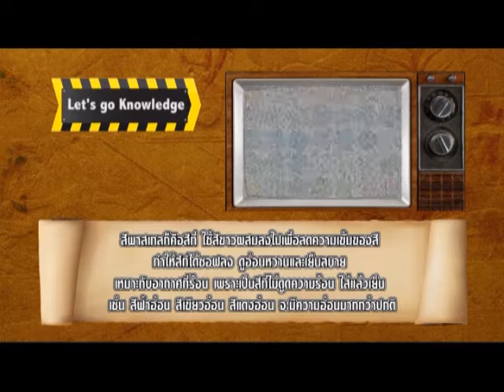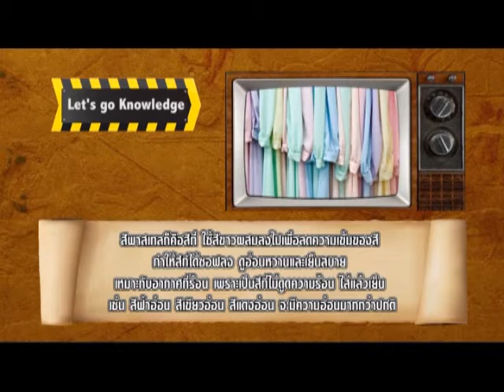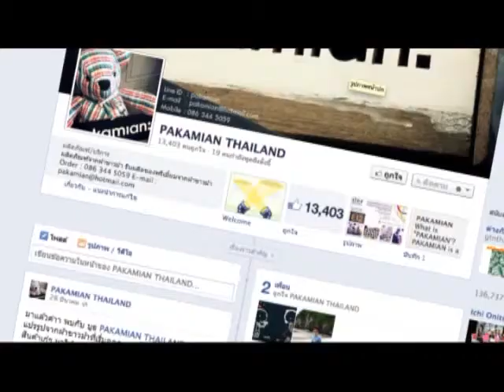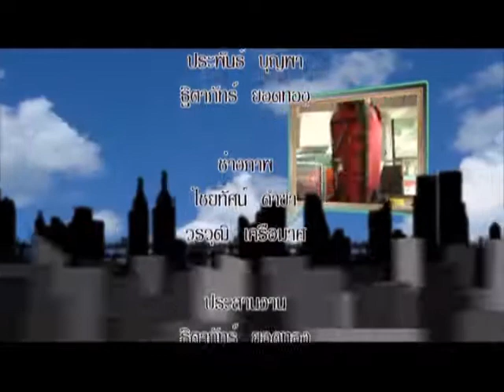let's go pakamian (พาคาเมี่ยน)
รายการ let's go ออกอากาศทางช่อง Bangkok tv.
ในเครือของเจริญเคเบิลทีวี

บอล สิทธิศักดิ์ ชายศรี
หนิง ฐิตาภัทร์ ยอดทอง